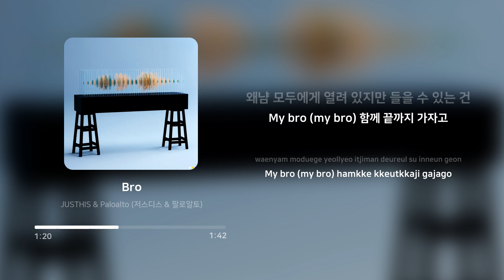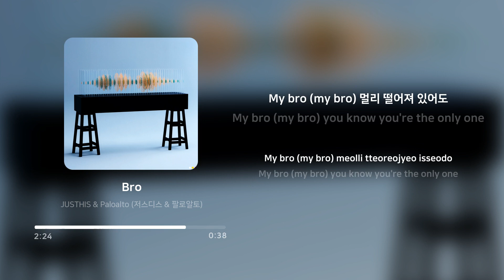저스디스 & 팔로알토 (JUSTHIS & Paloalto) - Bro | 가사 (Lyrics)